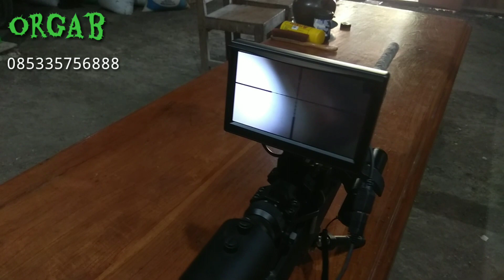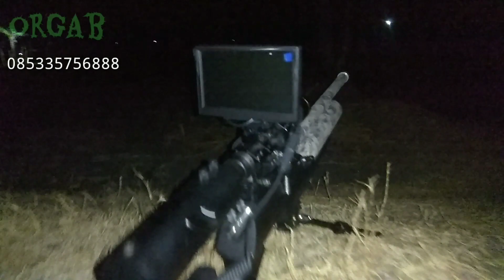night vision Kamera khusus malam, import harga 1 jutaan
SELAMAT DATANG di ORGAB
SALAM SATU LARAS!!!
JEDOR JEDORR JEDOOORRR!!!

Hallo bosku, untuk temen* bediler jika berminat dengan video ini bisa order / tanya* ke chatt wa 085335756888 Atau klik
Kami RESMI dan ber izin, kita juga menyediakan semua perlengkapan hunting, aksesoris, dan berbagai macam senapan angin lho.

Buka senin sampai sabtu jam 07- 04 sore,
Minggu Tutup ya.